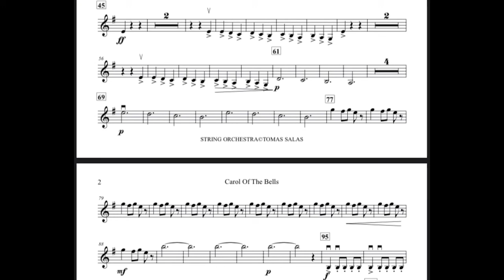Carol of the Bells. Violín 2. 48-95